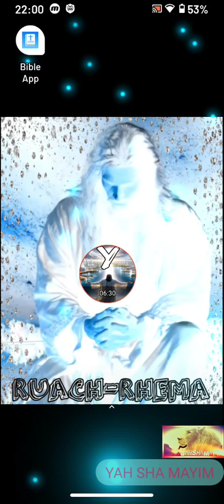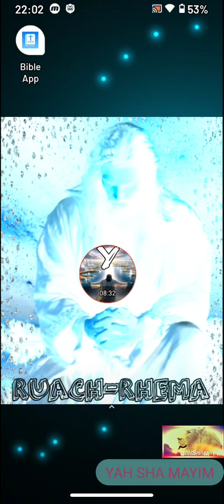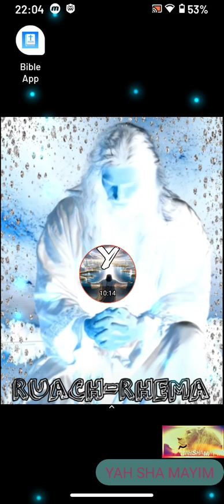DID DO DID TOO YAH RUACH ROYAL RHEMAS. ALL GLORY TO ⚡YAHUAH YAHUSHA🎺 HAMASHIACH RUACH HA KADOSH🔥👑🙏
RUACH RHEMA theatrical poetic messages pls use discernment I'm spiritual love truth biblical!

psalms 91 in YAHUAH  all glory is be his AMEIN. HALALUYAH 🔥🎺